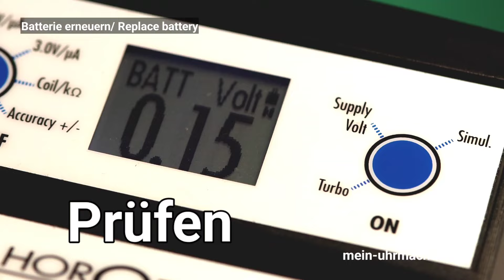Replace battery/ Batterie erneuern